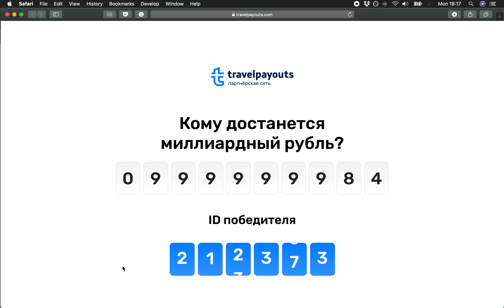Розыгрыш миллиардного рубля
Сегодня знаменательный день в истории Travelpayouts!
Рады сообщить, что сегодня мы выплатили более миллиарда рублей аффилиатам, а миллиардный рубль получил Григорий Пелипенко!